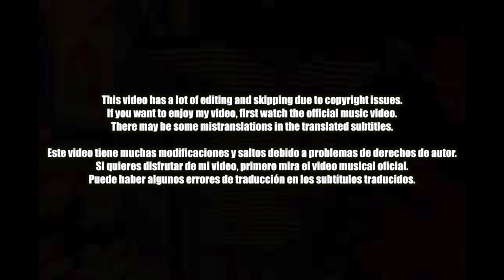🇵🇦🇰🇷🔥Korean Reggaeton fan reaccionan a Sech - 911 (ESP/ENG SUB)